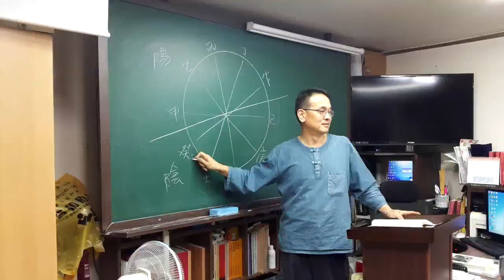이천물류센타 화재현장의 풍수 (조태운교수)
이천물류센타 화재현장의 풍수